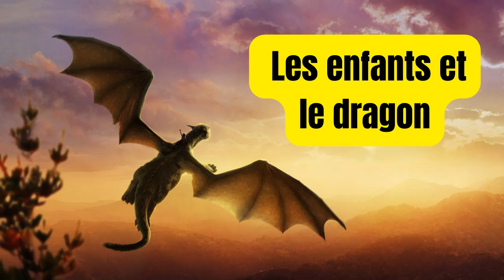les enfants et le dragon : conte pour enfants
l'histoire d'un enfant et d'un dragon devenus ami. Au cours de leur voyage le dragon transmet à son ami le grand secret des dragons.